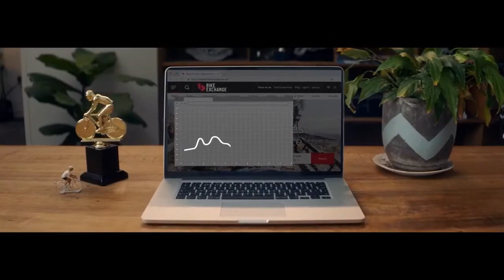Santos Festival of Cycling opening weekend recap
We check in with Gene Bates, Matt Wilson and Ruby Roseman-Gannon for all the action from the opening stages from the Santos Festival of Cycling.  Olympic Gold Medalist Scott McGrory gives a recap from all the winners on the velodrome.